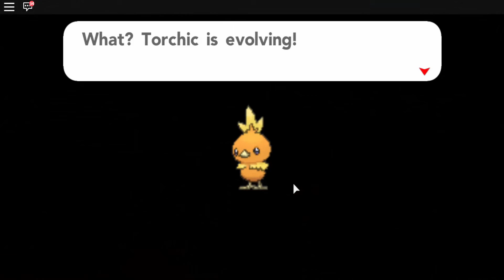I GOT THE ARC BADGE | Roblox Pokemon Brick Bronze #3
I got two new pokemon, evolved Torchic, and got the arc badge. Today was a good day.